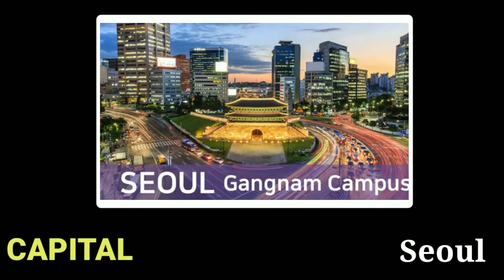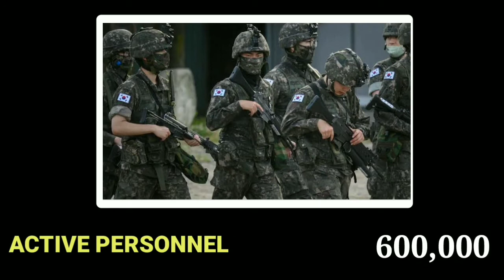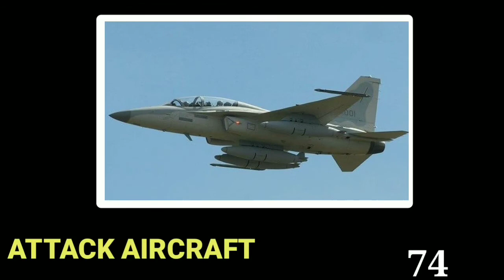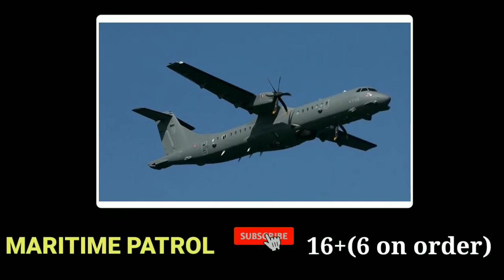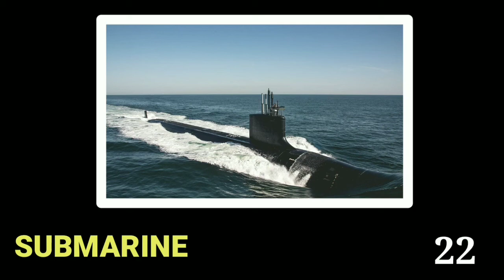Military Power OF South Korea | South Korea Military Power Defence Latest Update 2021